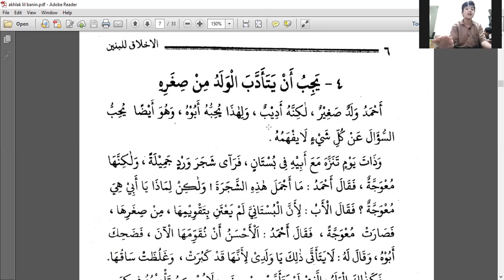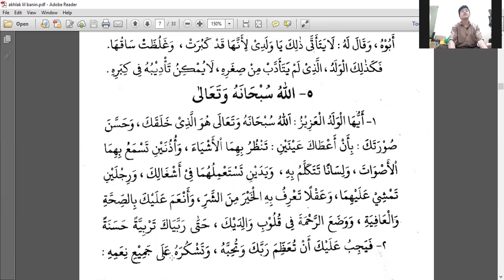Eps. 03 Kitab Al-Akhlak lil Banin Jilid 1